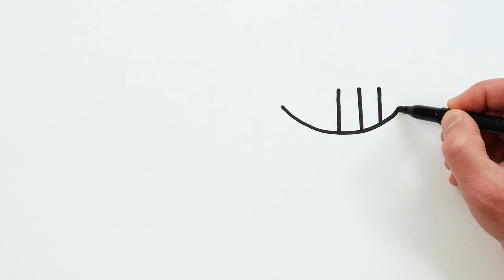Rainbow Heart Pencils Drawing, Painting, Coloring for Kids & Toddlers | Let's Draw, Paint Together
Let's learn how to draw a rainbow pencils easy drawings together. Come and paint with me...